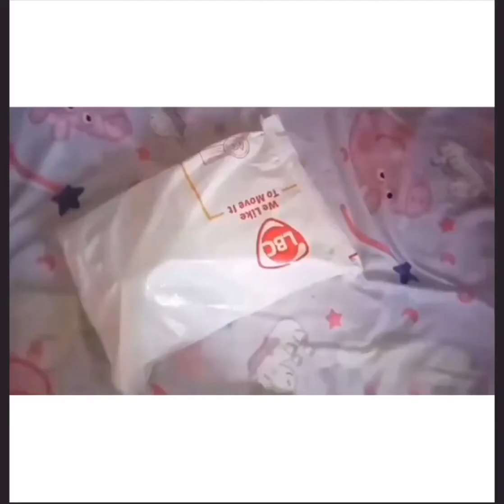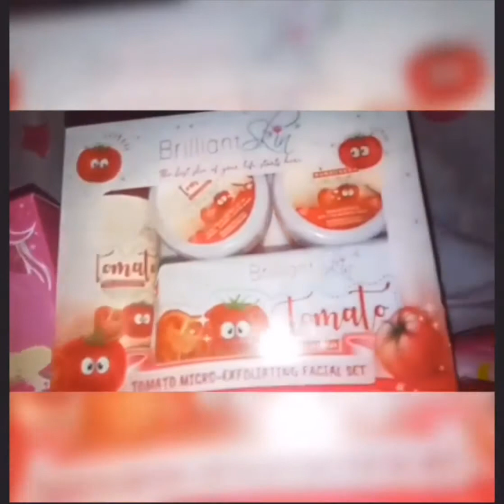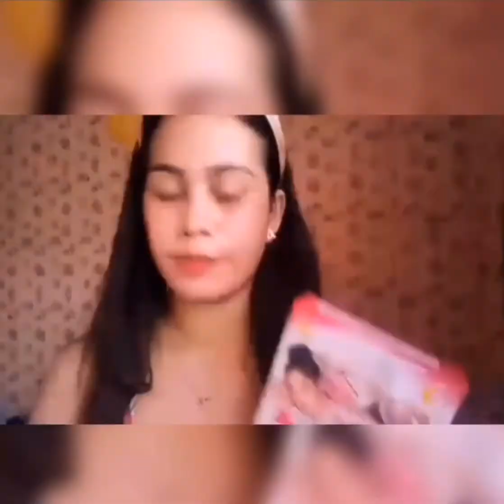Unboxing of Orders vlog #01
Wants to have a glowing skin , fair skin without using make ups ?
Avail this sets with affordable prices
Order Na !